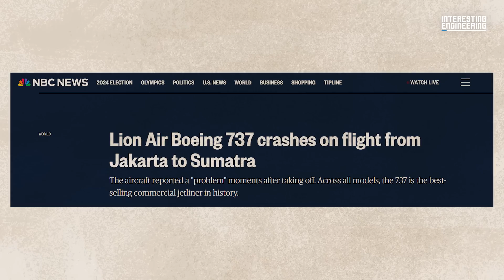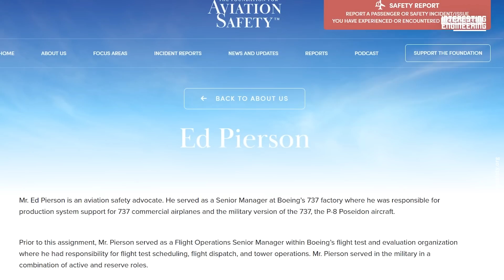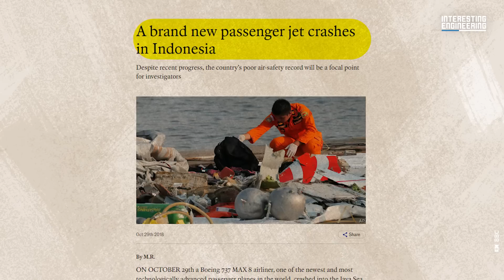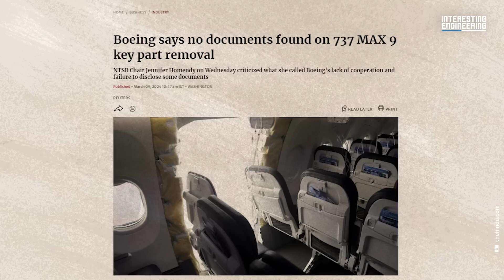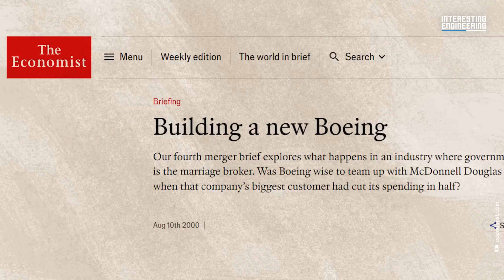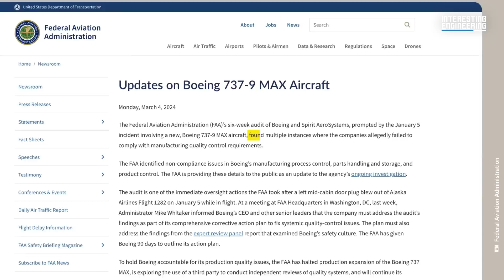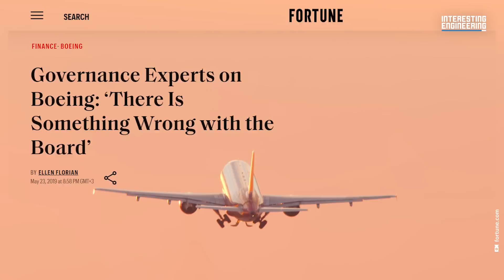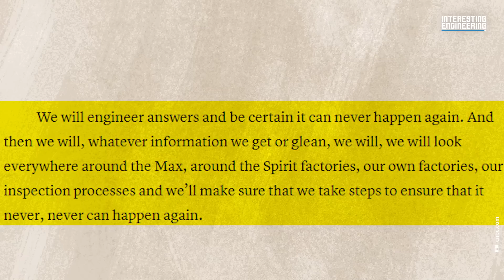Why Do Boeing Planes Keep Crashing?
Ed Pierson, former senior manager at Boeing's 737 Factory in Renton, speaks out on what went wrong with the 737 MAX.

Boeing's 737 MAX faced significant issues from its inception. Launched to much fanfare in 2016, the aircraft soon became embroiled in controversy following two fatal crashes within 18 months of its first delivery. Lion Air Flight 610 and Ethiopian Airlines Flight 302 crashed due to issues with the Maneuvering Characteristics Augmentation System (MCAS), which was designed to prevent stalls but relied on a single sensor. The crashes, killing 346 people, led to the worldwide grounding of the 737 MAX for 20 months.

Ed Pierson, highlights systemic issues within the company, including inadequate quality control and pressured work environments. The company's focus post the 1997 merger with McDonnell Douglas, and leadership becoming disconnected from the manufacturing floor.

Pierson suggests overhauling Boeing's leadership, admitting failures, and implementing stricter quality control measures. Despite efforts to improve, including new leadership and pledges to enhance safety protocols, the company faces the challenge of addressing deep-rooted issues and regaining public and industry trust in its aircraft engineering and safety standards.

00:00 - The release of the Boeing 737 Max 8
01:16 - Crashes of the Boeing 737 Max 8
02:00 - The MCAS system
03:04 - FAA Grounding of Boeing 737 Max 8
03:45 - Ed Pierson introduction
04:30 - History of Boeing 737
05:20 - The competition, the Airbus A320 Neo
06:00 - Production issues for the Boeing 737 Max 8
07:00 - Alaska Airlines Blowout
08:20 - The missing reports of the Boeing 737 Max's
09:00 - History of the Boeing company and merger with McDonald Douglas
13:03 - What the FAA missed with the Boeing 737 Max
13:40 - How reporting work with the FAA
14:40 - How many faulty Boeing 737 Max planes are out there?
15:00 - How can all of these faults appear in one aircraft?
16:50 - How can Boeing fix the problems
17:58 - Boeing CEO Statement